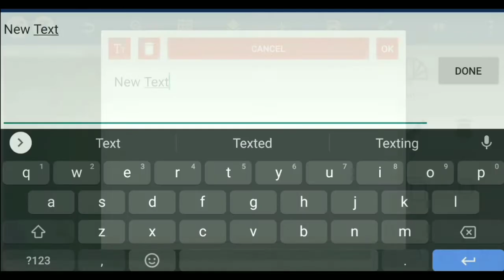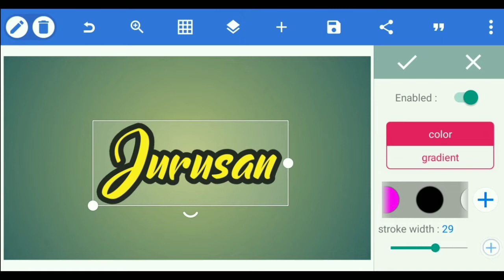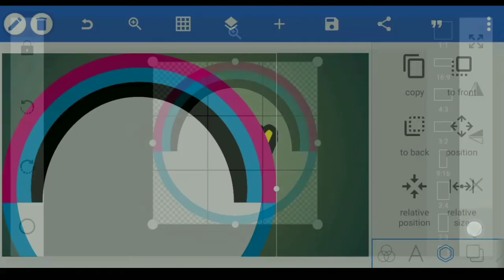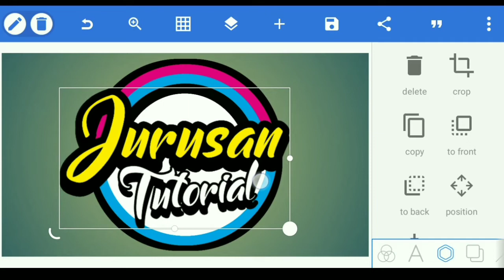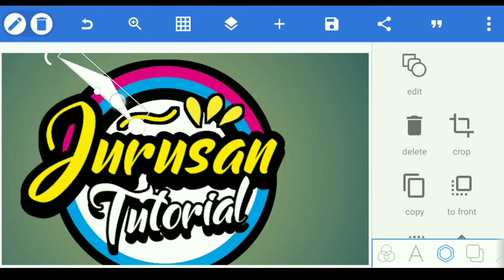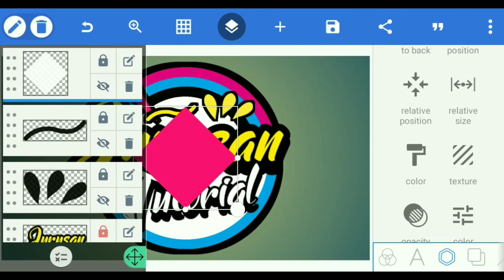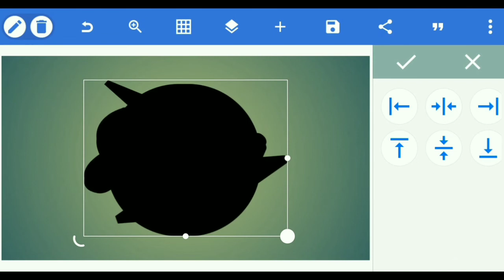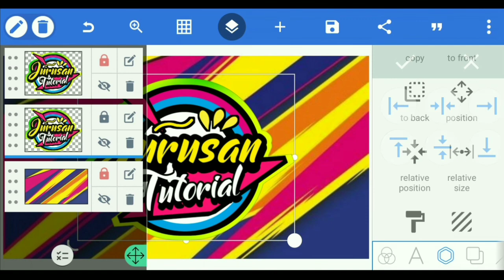How To Make Logo Name Design on Pixellab || Pixellab Tutorial logo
Application used :
⬇️ PixelLab apk 👇👇👇

Instagram jurusantutorial
Jurusan Tutorial